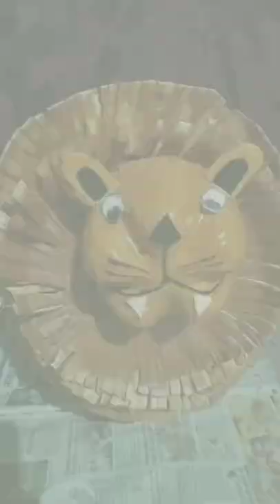Recycling Plastic Bottles into Lion Planter Pots For Small Garden | Garden Ideas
kharab bottle se gamla banaen
kabad se jugaad Karen
aapke pass plastic ki botal hai to use istemal Karen
best plastic bottle and easy use
kharab plastic ki botal ko istemal kaise kare
plastic ki botal mein painting kaise karen
phenyl ki botal ko Kya istemal Karen
botal ka Sahi istemal
kharab botal se Sher banaen
kharab bottle plastic ki usse tiger banaye Sher banaye animals banaye
plastic ki botal kharab animals banaen jisse gam Le rakh sake
waste plastic bottle se prakrutik chijen use Karen
waste plastic ke botal se gamle PED paudhe lagaen

How to draw a tiger - step by step drawing
Tiger Drawing Most Simple Ever.

Gaddi Lamborghini Peele Rang di Song Free Download Gaddi Lamborghini Peele Rang di Song Free Download Hey guys here is my new video song.If enjoyed the video then like it, and don't forget to subscribe for more video.